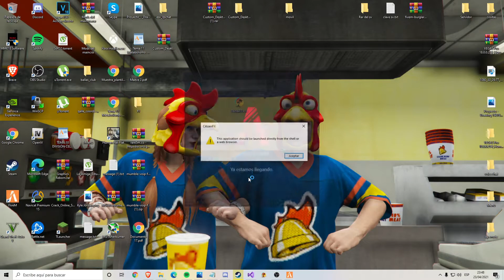Launcher para mi nuevo servidor BahiaRP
Os dejo el link del discord por si os quereis pasar